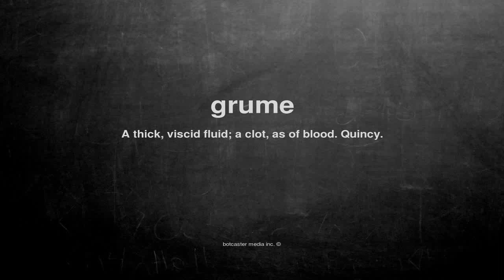What does grume mean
What does grume mean in English?